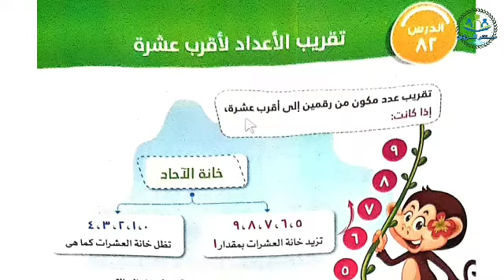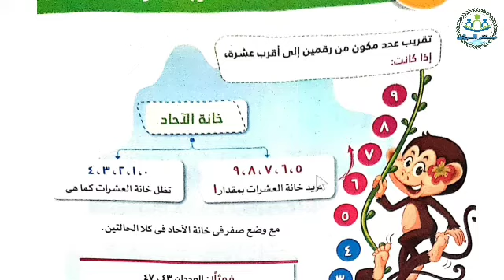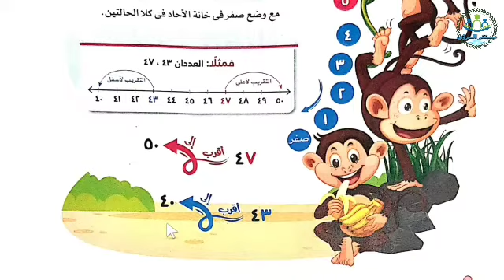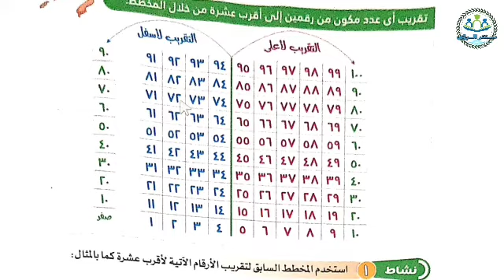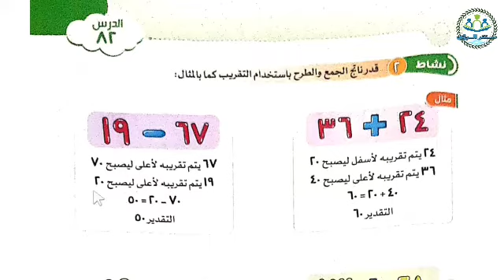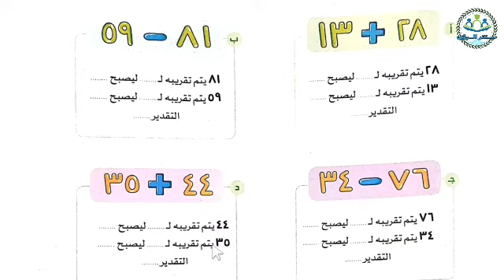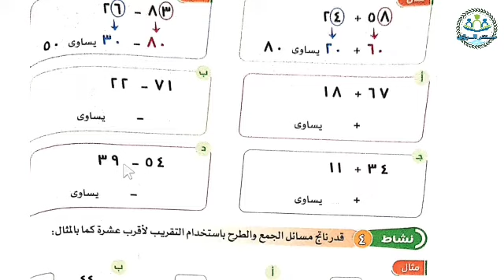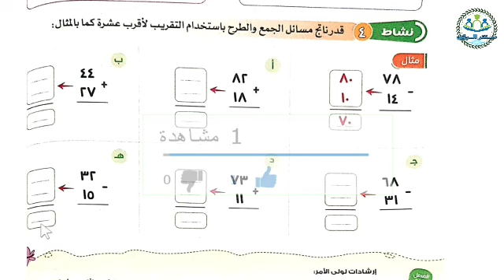تقريب الأعداد لأقرب عشرة | رياضيات الصف الثاني الابتدائي | الترم الثاني 2022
شرح الدرس ٨٢ : تقريب الأعداد لأقرب عشرة من الفصل الثالث من منهج رياضيات الصف الثاني الابتدائي الترم الثاني 2022 ، حل أنشطة و تدريبات الأضواء على درس تقريب الأعداد لأقرب عشرة . تقريب عدد مكون من رقمين إلى أقرب عشرة  ، تقريب أي عدد مكون من رقمين إلى أقرب عشرة من خلال مخطط المائة . الشرح من كتاب الأضواء مادة الرياضيات الصف الثاني الابتدائي الفصل الدراسي الثاني 2022 .